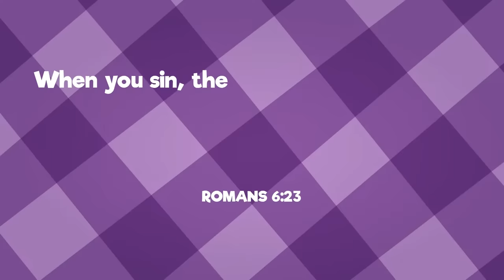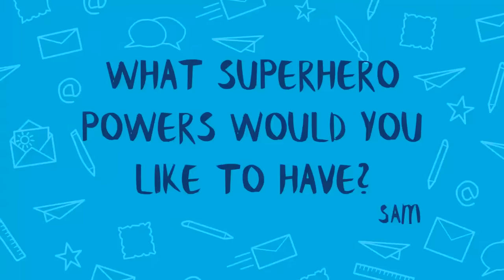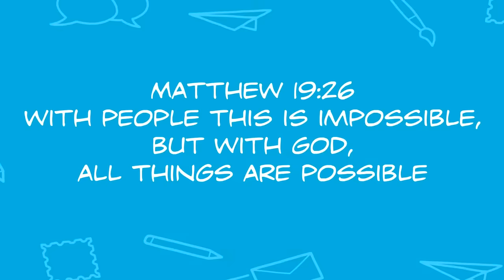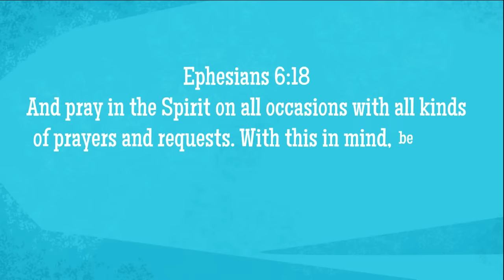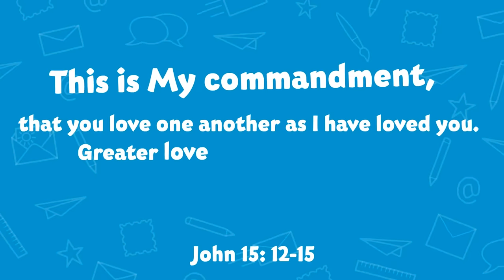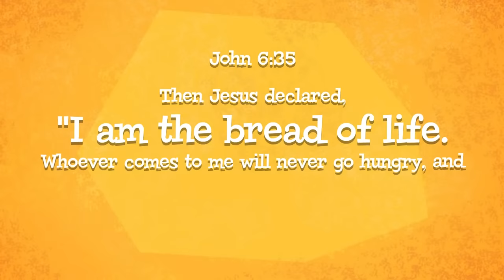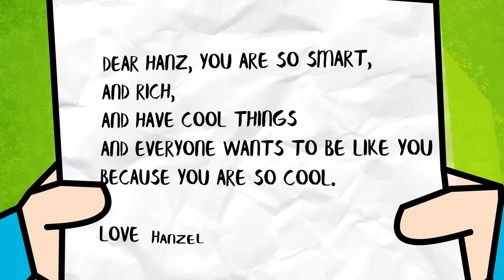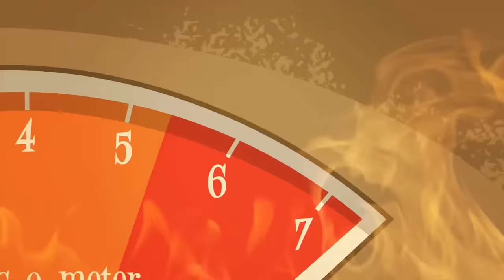🔴 The FULL Easter Story! PLUS More Easter Bible Stories | Minno Laugh and Grow Bible for Kids